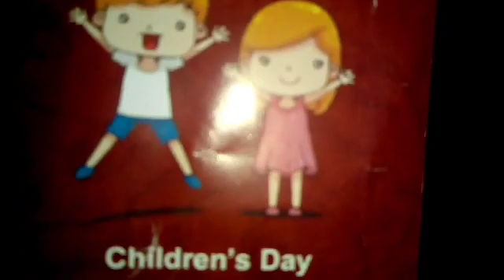Happy children's day wishes to everyone